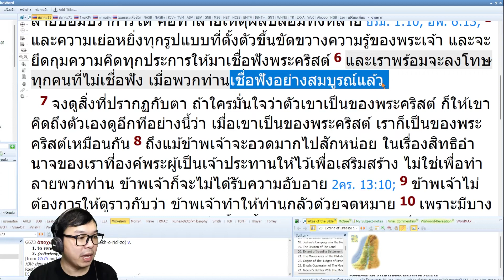อธิษฐานปลดปล่อย | ล้างความคิดแง่ลบ | ล้างจินตนาการให้สะอาด | รับนิมิตและความฝันจากพระเจ้า